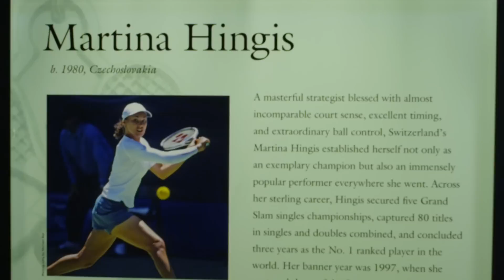Martina Hingis Career Tribute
Video shown during the Singapore WTA World Tour Finals with Martina Hingis on  court.